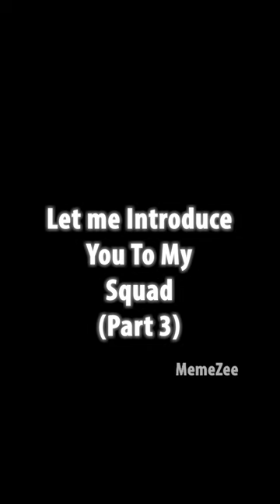meet my squad (part 3)